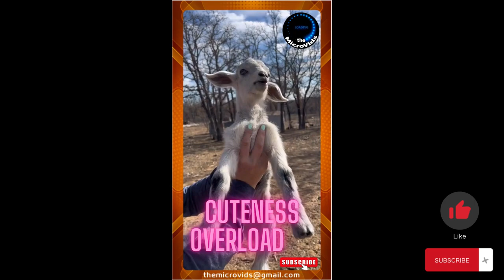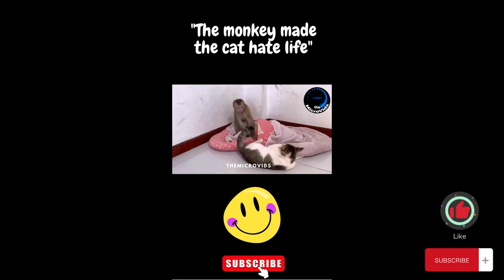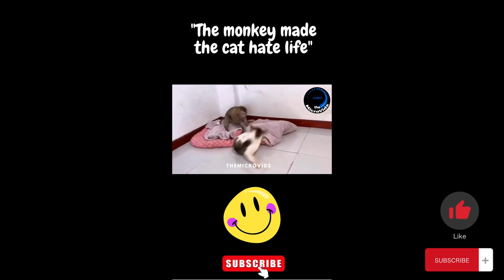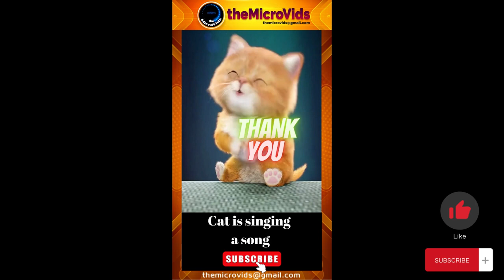Cute candy animals in the world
Here is a compilation of the world's cutest animals

Cats
Dog
Monkey
Koala
Goat
Red Panda
Otter
Baby Elephant
Penguin
Panda
Arctic Fox
Hedgehog
Golden Retriever Puppy
Sloth
Meerkat
Baby Seal
Pygmy Marmoset
Fennec Fox
Kitten

👉🏻Welcome to the channel: The Micro Vids
👉🏻The best and top selections are only here!
👉🏻A new selection every day!